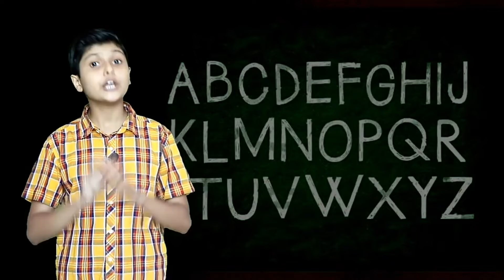spoken english letter f sound // अंग्रेजी बोल चाल अक्षर f साउंड Shivika शिविका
We will keep uploading new video

Take Care